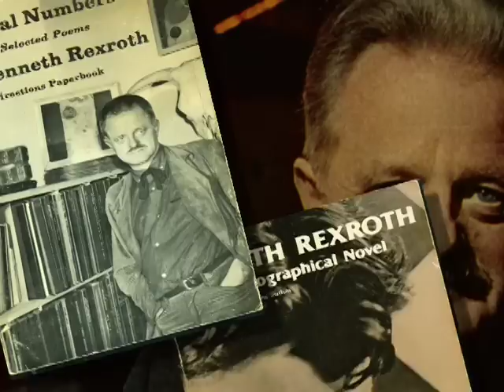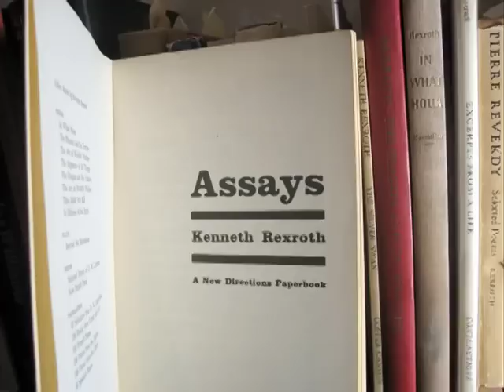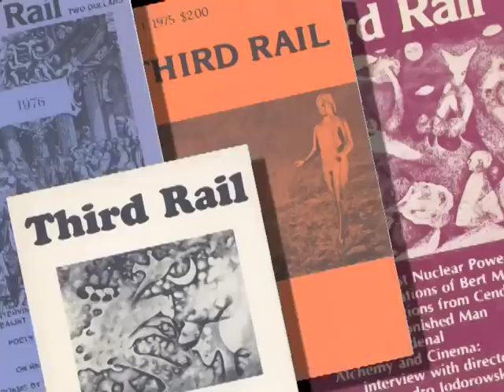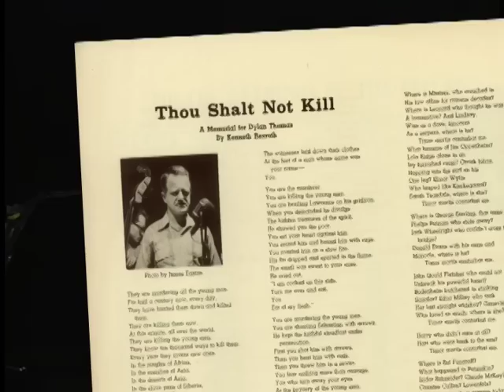"Kenneth Rexroth: The Signature of All Things" Trailer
Arguably one of the most talented and respected artists of his generation, Kenneth Rexroth was not only a venerated poet, but an essayist, literary critic, translator and painter. Perhaps most significantly, Rexroth was considered the instigator of The San Francisco Renaissance.

"The Signature of All Things" serves as an ode to the artist, documenting a night of tribute on his 100th birthday. Held at Beyond Baroque, the notoriously avant-garde Literary Arts Center in Venice Beach, this celebration attracted an eclectic roster of participants extolling Rexroth's impact on an art form.

This film memorializes Rexroth with wild recitations and wry reminiscences from the assorted friends, family members, former students, writers, music archivists, performers and poets who knew him best. This documentary expresses, in its unassuming artistry, a lasting impression of an American original.